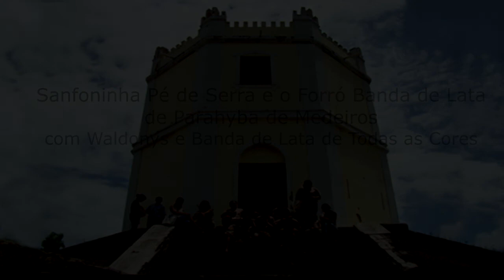SANFONINHA PÉ DE SERRA E O FORRÓ BANDA DE LATA Parahyba de Medeiros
Com Waldonys e Banda de Lata de Todas as Cores

Prêmio UNICEF de Cultura pelo projeto Banda de Lata de Todas as Cores, desenvolvido por Parahyba de Medeiros e jovens moradores de rua na Associação Curumins, cidade de Fortaleza/CE. 2004